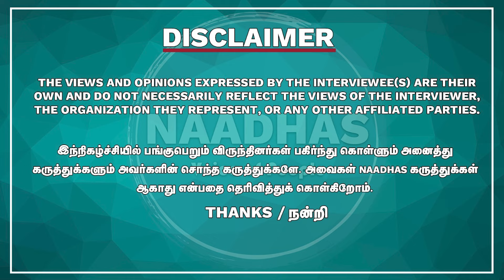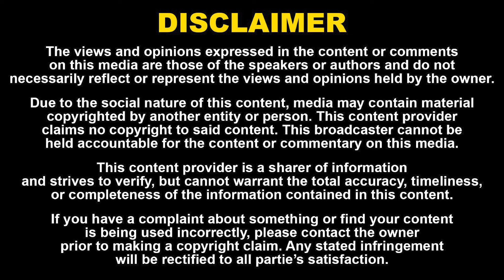பல கோடி ஏமாந்துட்டேன் - சிரிப்புடன் power star srinivasan | bala | comedy actor power star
பல கோடி ஏமாந்துட்டேன் - சிரிப்புடன் power star srinivasan | bala | comedy actor power star | Naadhas Media

52. Certain acts are not to be an infringement of copyright.